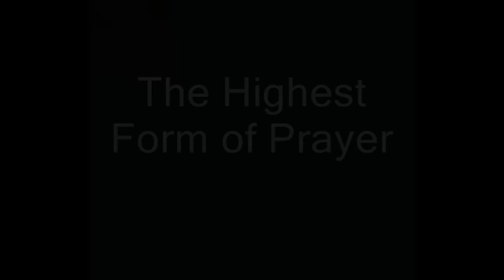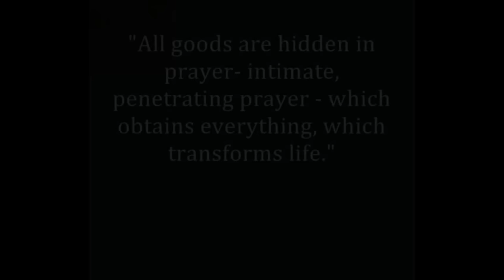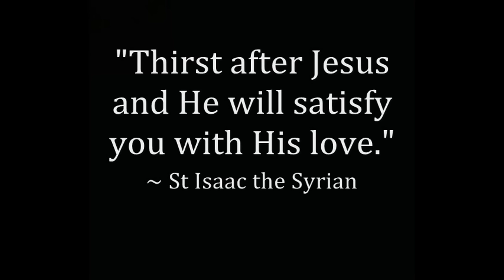LEARNING TO PRAY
Teachings from various Orthodox Elders , Fathers and Saints about prayer.